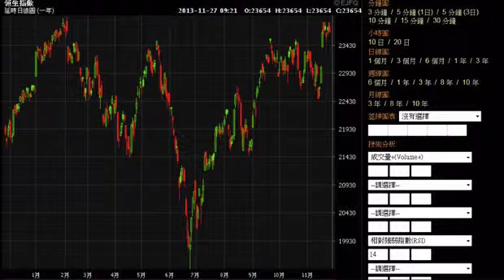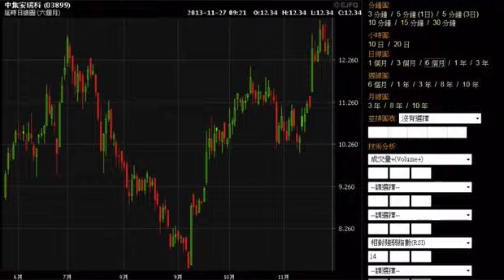《早市有計》 熊麗萍:待消化不利因素 中集安瑞科有望試新高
友達資產管理董事熊麗萍表示，短期港股受內地A股影響較明顯，預期港股今日仍窄幅上落，恒指於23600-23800區問上落。另外，中集安瑞科(03899)股東PGM以每股11.7元，悉售持最多8000萬股，佔已發行股本百分之4.24，套現超過9億元。今早股價跌超過百分之3，惟仍守住配售價之上，熊麗萍指是次悉售後，可以消除部分不明朗因素，股價近期受業務增長而上升，若消化上述消息後，股價有望試新高。即上vfinance.hkej.com瀏覽更多精彩節目。